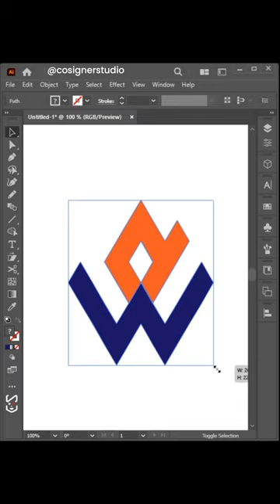Simple d + w logo design in under 1 minutes on illustrator